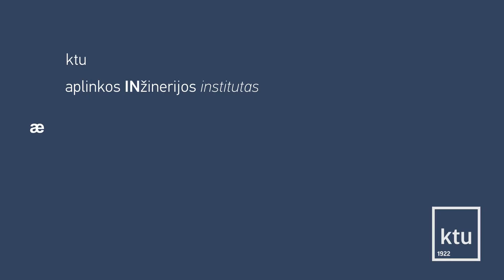KTU | ApInI | Ma: Darnus valdymas ir gamyba